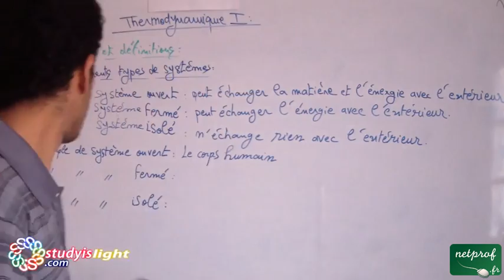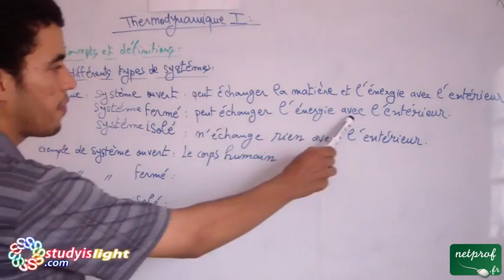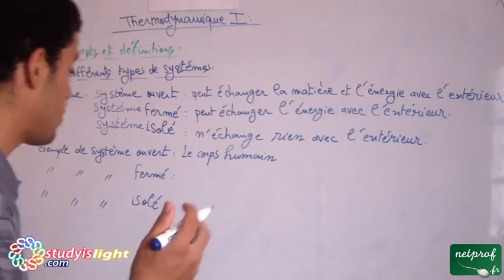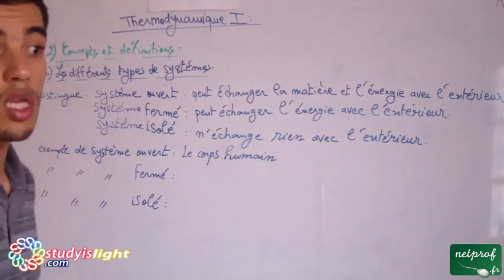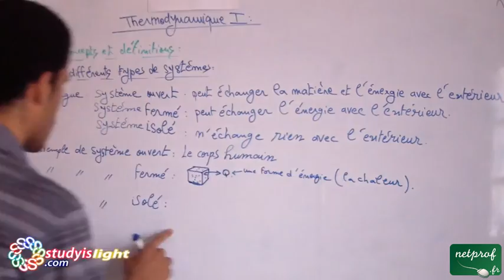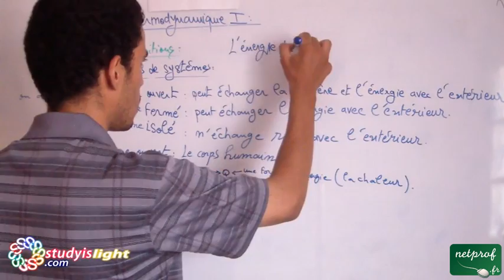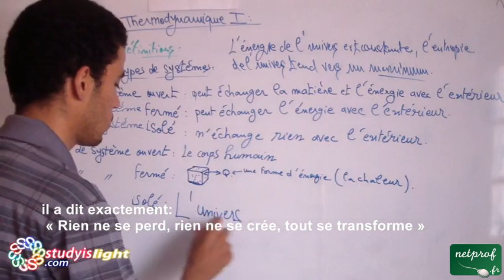Thermodynamique 1, Cours 3, les différents types de systèmes.